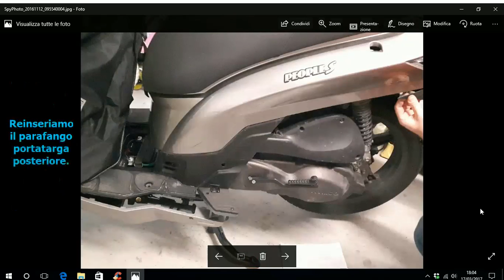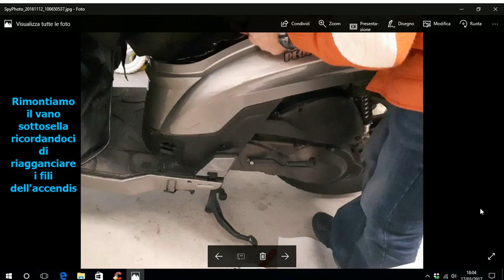Scooter Kymco people s 125 manutenzione - Slideshow- Scooter maintenance.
Il mio primo video in assoluto, sulla manutenzione del mio scooter, composta da una sequenza di slides, in cui si vede come rimuovere la carena, il Carter trasmissione, il variatore, la campana della frizione, ecc. Infatti già che mi trovavo ho pulito la campana della frizione, e il variatore dove alloggiano i rullini centrifughi e dato uno sguardo al filtro dell'aria.
Con il passare del tempo sto realizzando le videoguide di ogni fase che avete visto in queste slides.
My first video ever, on the maintenance of my scooter, consisting of a sequence of slides, which shows how to remove the fairing, the transmission housing, the variator, the clutch bell, etc. In fact, as soon as I was there, I cleaned the clutch bell and the variator where the centrifugal rollers are housed and took a look at the air filter.
With the passage of time I am making videoguides for every phase you have seen in these slides.

Video sul cambio olio motore del Kymco people s125: (Video on the engine oil change of the Kymco people s125)